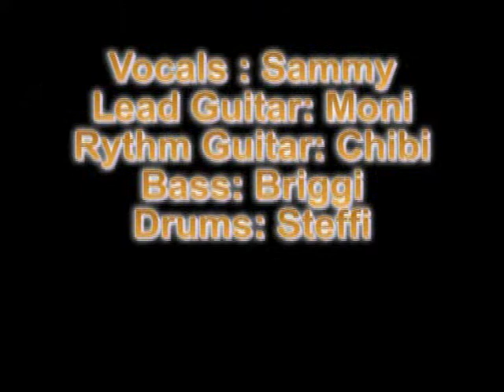Feelgood Trailer Hells Belles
feat. Tanya Trumpp